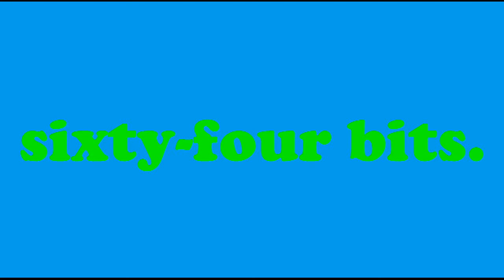Orbit-s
호영이가.